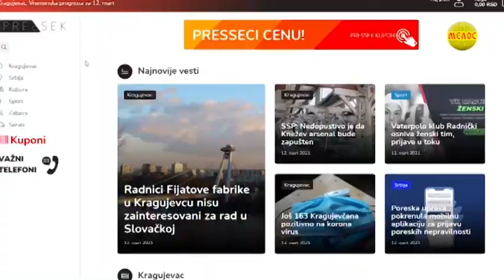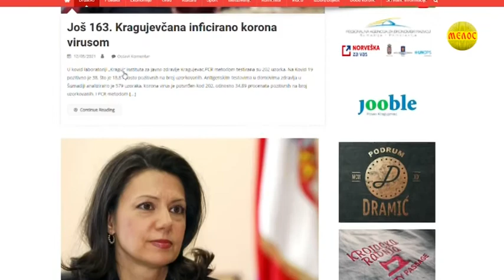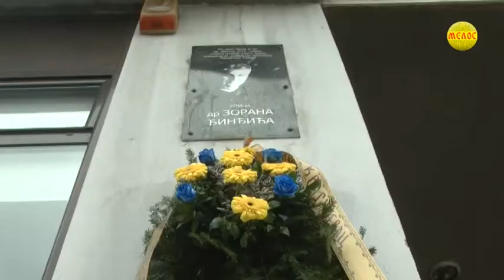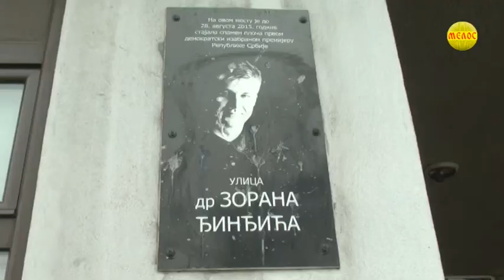KRAGUJEVACKI Dnevnik 12.03.2021.